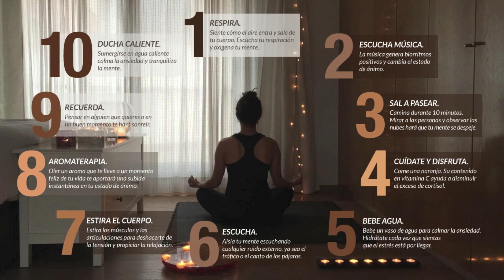10 Trucos para Mantenerse en Calma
Descubre en este vídeo 10 métodos que puedes hacer para conseguir mantenerte en calma. Són sencillas formas que puedes incorporar a tu rutina diaria y te ayudarán a estar en paz.